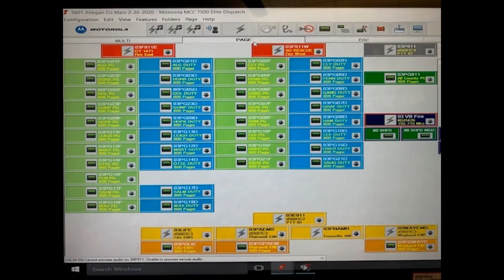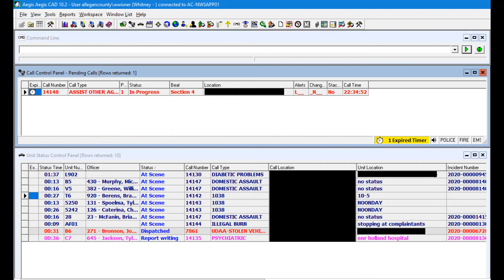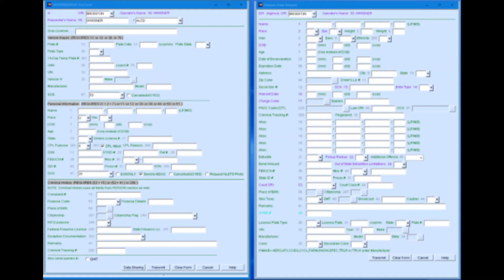FMS Virtual Career Fair #2 - 911/Allegan County Dispatch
Learn what is like to work in the Allegan County Dispatch center where they organize and coordinate the emergency responders for our county. This is a great opportunity to work in field where you help keep your friends and neighbors safe while being challenged on a regular basis.